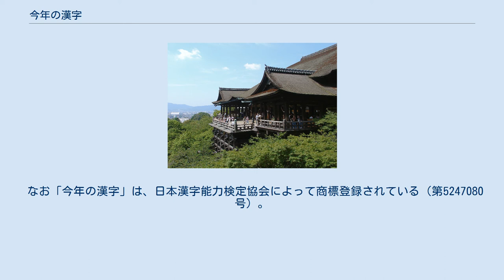今年の漢字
『今年の漢字』が発表される京都・清水寺 今年の漢字（ことしのかんじ）は、漢字（日本語漢字）一字を選びその年の世相を表す字であるとして決定、公表する日本漢字能力検定協会のキャンペーンである。
1995年（平成7年）から開始し、原則として毎年12月12日に発表している。
 財団法人日本漢字能力検定協会が、その年をイメージする漢字一字の公募を日本全国より行い、その中で最も応募数の多かった漢字一字を、その年の世相を表す漢字として、原則としては12月12日の「漢字の日」の午後に京都府京都市東山区の清水寺で発表することになっているが、必ずしもその日に発表されるとは限らない。
選ばれた漢字を「今年の漢字」と呼ぶ。
各メディアでも、「今年の漢字」の呼称が用いられる。
 1995年（平成7年）に始まった。
発表時には、清水寺の奥の院舞台にて、日本漢字能力検定協会の理事も務めていた、清水寺貫主の森清範により、巨大な和紙に漢字一字が揮毫される。
その後12月いっぱいまで本堂で一般公開されたのち、本尊の千手観世音菩薩に奉納される。
第一生命保険のサラリーマン川柳、住友生命保険の創作四字熟語、自由国民社のユーキャン新語・流行語大賞、東洋大学の東洋大学現代学生百人一首と並んで、その年の日本の世相を反映する、ひとつの指標として使われている。
 2009年（平成21年）は、いわゆる「漢検協会事件」が発生し、同協会の理事長とその息子の副理事長が同役職を辞任、その後逮捕される不祥事が起こったことから、森は協会理事を辞任し「今年の漢字」企画への協力も拒否する可能性を示唆したが、新体制の発足に伴って姿勢を軟化させ、同年も前例通りに、清水寺で森による揮毫が行われた。
 発表の瞬間は民間放送の情報ワイドショー番組（『情報ライブ ミヤネ屋』〈讀賣テレビ放送制作／日本テレビ系〉や『ゴゴスマ -GO GO!Smile!-』〈CBCテレビ制作・TBSテレビ系〉）などで中継することが多い。
また、近年では発表直前の12月上旬に、一部のニュース番組やワイドショーなどのマスメディアにおいて、当年のニュース回顧を兼ねて「今年の漢字」の予想を行ったり、当年話題になった芸能人や著名人に対し、その人にとっての「今年の漢字」がインタビューされることが恒例になりつつある。
 なお「今年の漢字」は、日本漢字能力検定協会によって商標登録されている（第5247080号）。
 日本以外の漢字文化圏においても、漢字の特性に基づく興味深い行事として広がりつつある。